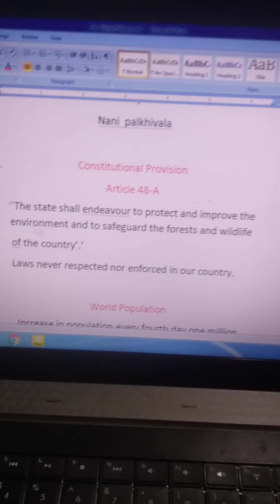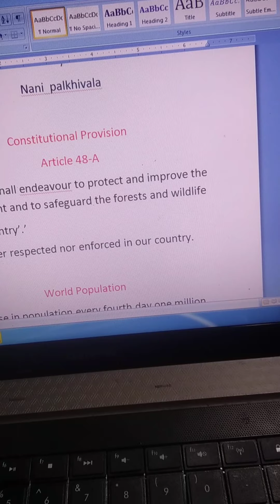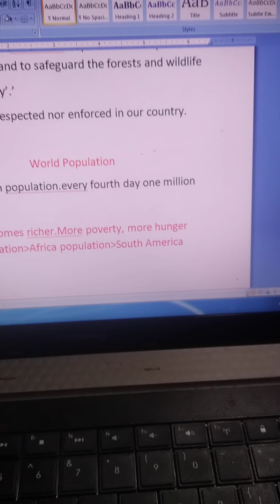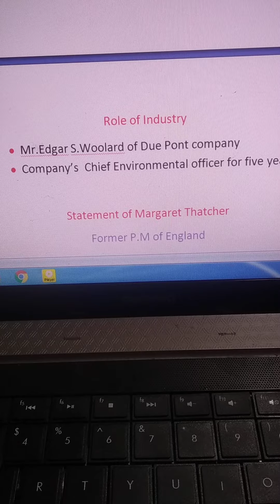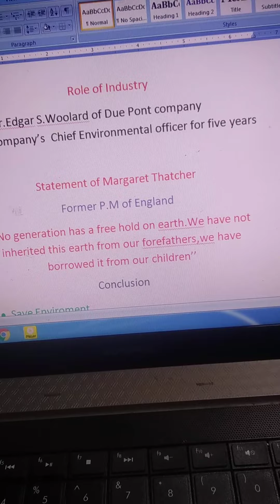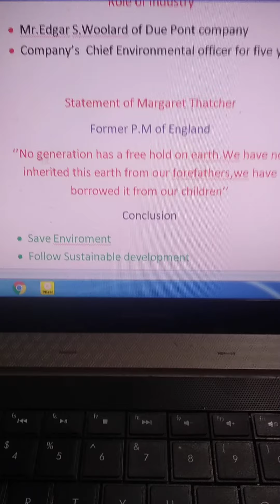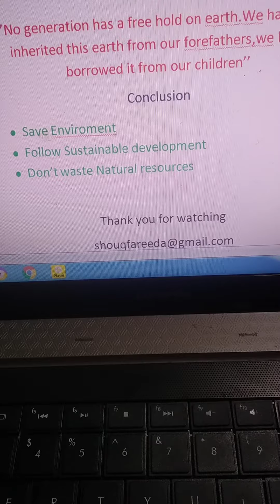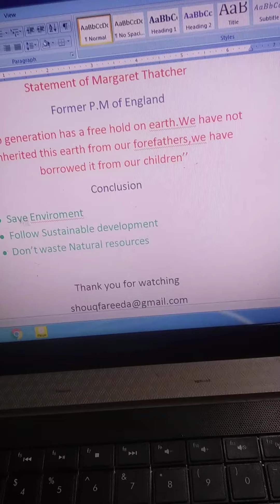The Ailing planet:The Green Movement's role part 5 Class11th, Hornbill Book